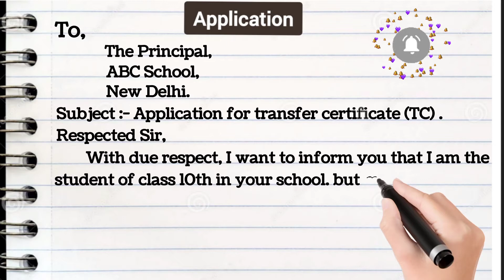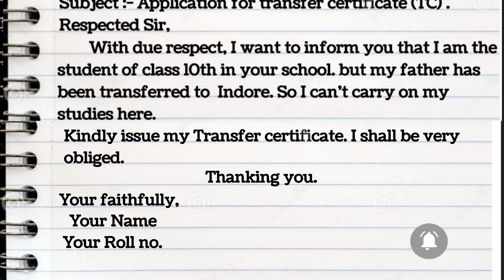Application for Transfer certificate (TC) | Application Format & Sample | आवेदन पत्र English में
Abcabout English By Aparna Mam

2 days leave application,